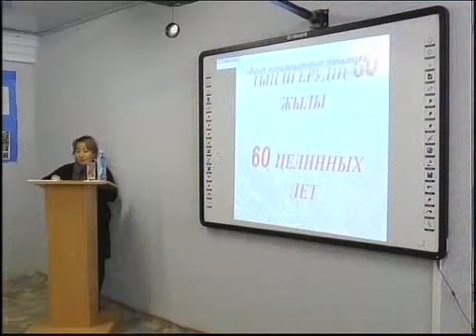Рус Колледж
"Новости МТРК"